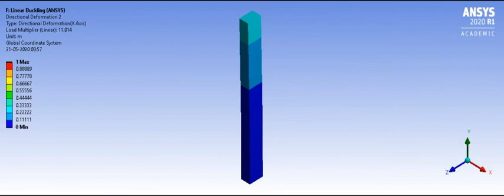Axial Column Normal behavior VS Buckling behavior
This video demonstrates behavior of axially loaded column under normal circumstances (normal behavior and linear buckling behavior)